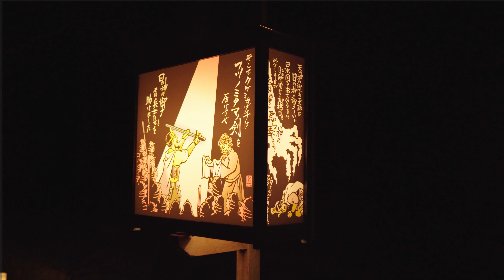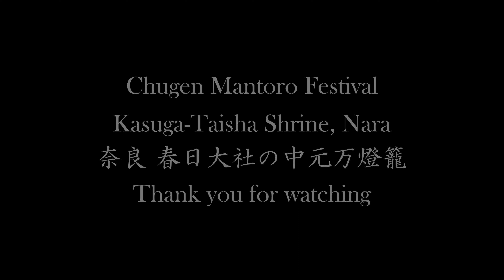春日大社の中元万燈籠【α6600】Chugen Mantoro of Kasuga-Taisya Shrine, Nara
奈良の春日大社で8月14・15日に行われた「中元万燈籠」へ行きました。境内の約3000基あまりある燈籠に火を灯す神事で、とても幻想的です。参道の燈籠にも火が灯されますが、暮れてしまうと電灯はほとんどつけていないので、春日の森は本当に暗くて闇を感じます。ろうそくの提灯が中で売られているのですが、それが必要なほど暗く、それがとても良いのです。ぜひ、この闇と仄かな灯りを感じてもらいたいです。

Some 3,000 lanterns glowing with light: Chugen Mantoro Festival／Kasuga Grand Shrine
August 14 -15, every year

In this festival, some 3,000 lanterns on the grounds of the Kasuga Grand Shrine that have been donated by members of the aristocracy, warrior class, and general public between 800 years ago and the present day are lit up. The event is held only on the nights of Setsubun (the last day of winter) in February and on the nights of August 14 and 15. With stone lanterns lined up in an orderly fashion from the Ninotorii Shrine Gate to near the Main Shrine, as well as hanging lanterns lining vermillion-lacquered corridors, the mystical sight of the glowing lanterns is like a scene from a dynastic picture scroll.